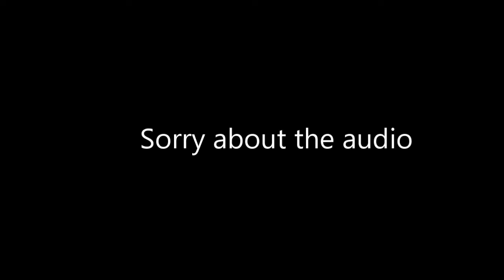SUNMI (선미) Heroine (주인공) REACTION